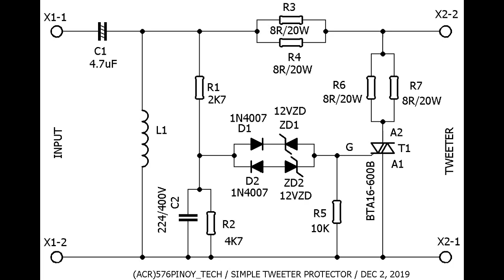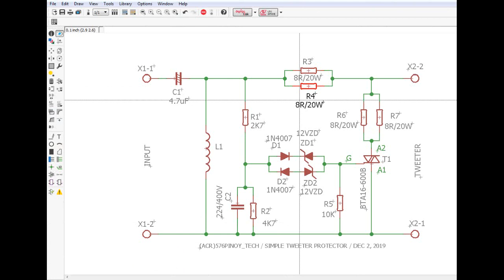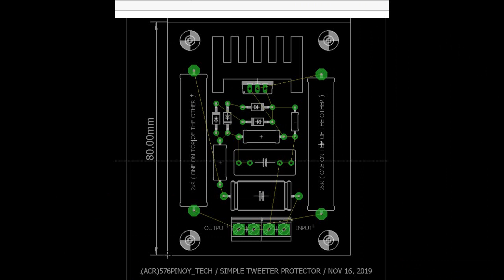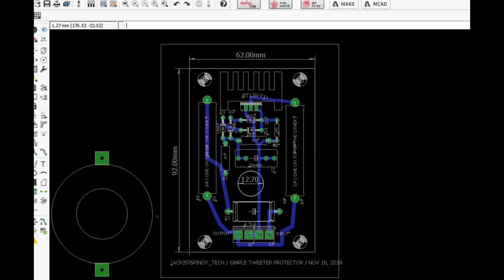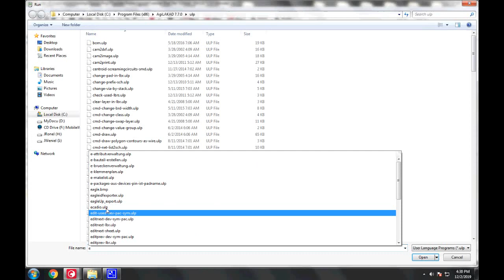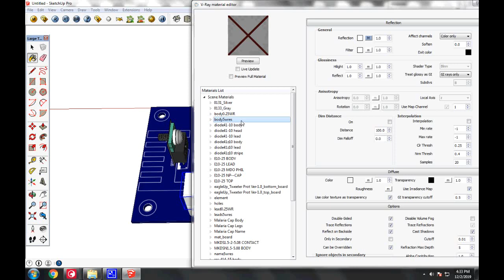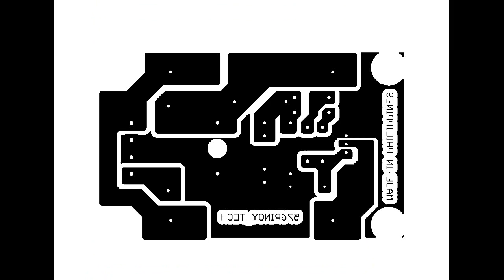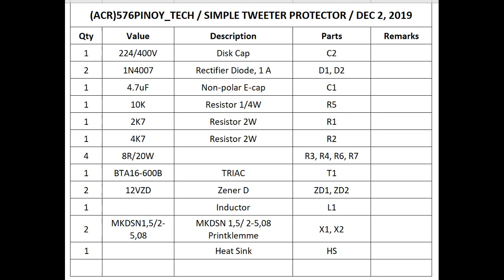How To Make A Tweeter Protection PCB Design From Scratch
ELECTRONICS DIY PCB DESIGN PROJECTS

Attention: Knowledge on Electronics or Electrical Circuits is needed to  make this Electronics DIY PCB Design Projects.